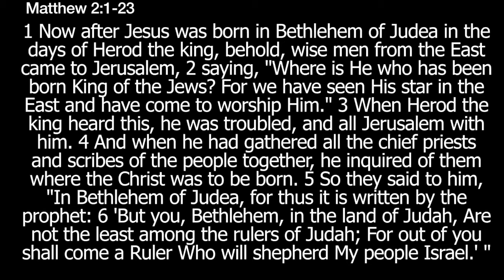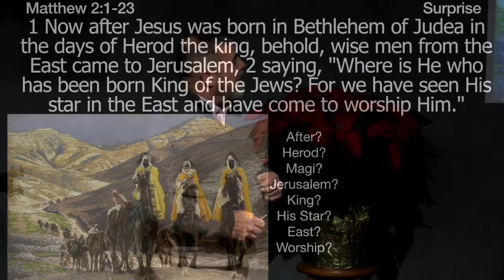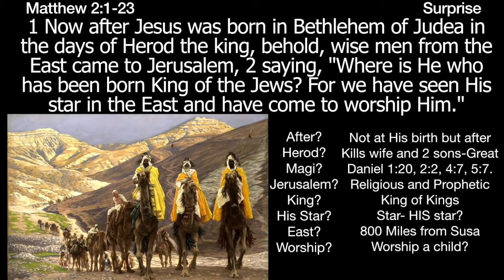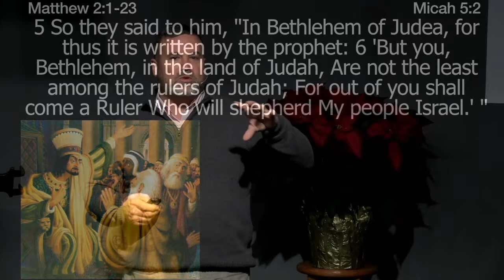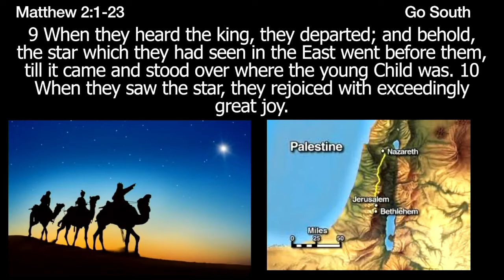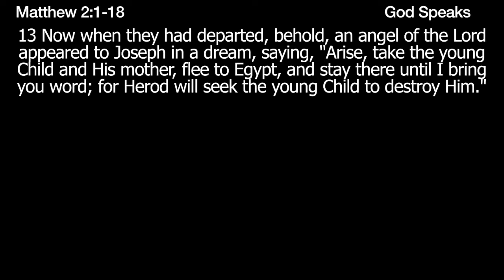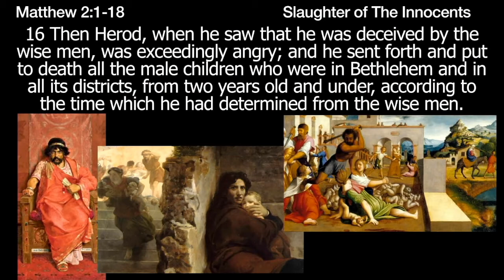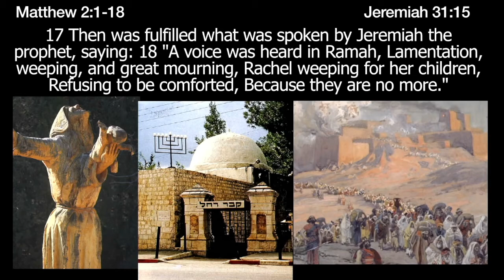** Matthew 2:1-23 - The Star of Wise men ** | Grace Bible Fellowship Monmouth County | Sermons